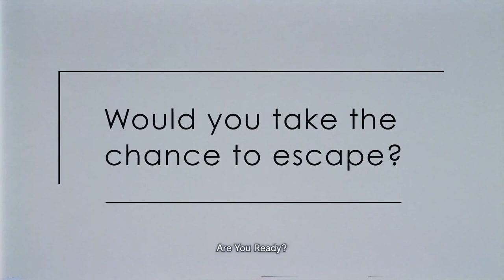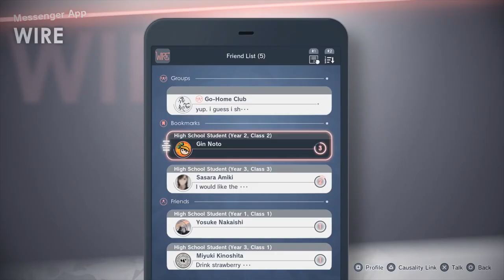The Caligula Effect 2 - Official Story and Gameplay Trailer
Check out the latest trailer for The Caligula Effect 2 to learn about the story and see gameplay from the RPG. In The Caligula Effect 2, you and your classmates are trapped within the virtual world of Redo, and in order to break out, you'll need to go all out. Use the Imaginary Chain to plan your attacks, gain the advantage with Risk Breaks and X-Jack, and connect with others who are trapped in Redo to learn their stories while increasing your ranks.

The Caligula Effect 2 will be available on PlayStation 5 on October 17, 2023.